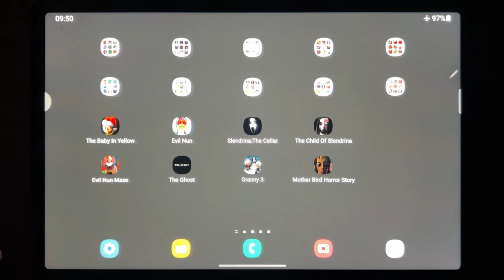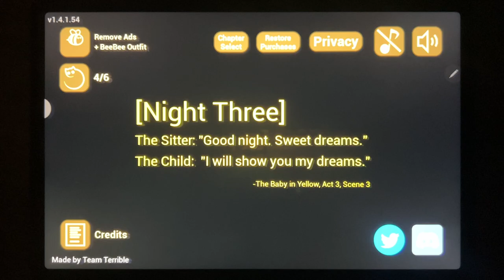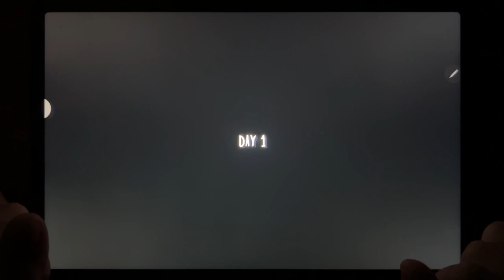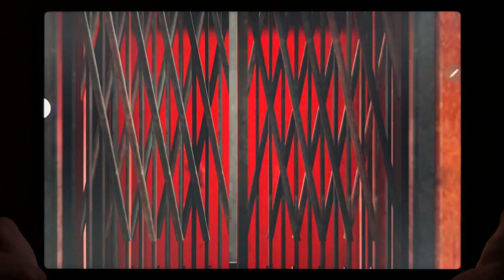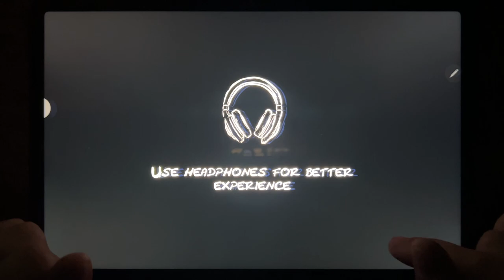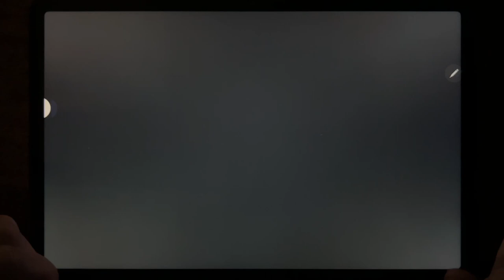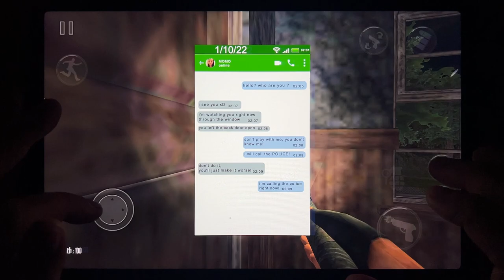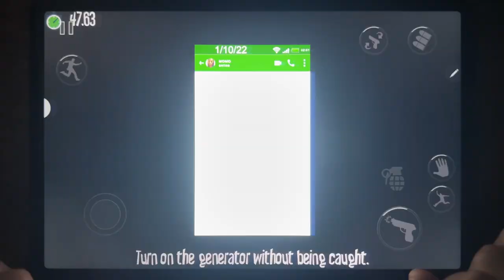The Baby In Yellow, Evil Nun, Slendrina: The Cellar, The Child Of Slendrina, Evil Nun Maze,The Ghost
The Baby In Yellow, Evil Nun, Slendrina: The Cellar, The Child Of Slendrina, Evil Nun Maze, The Ghost, Granny 3, Mother Bird Horror Story